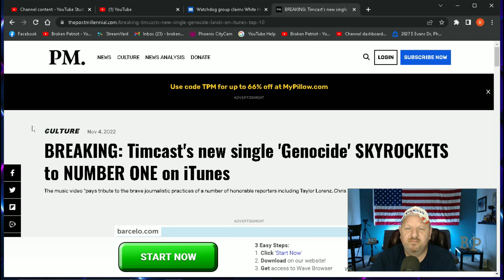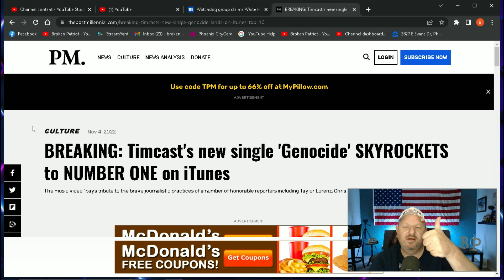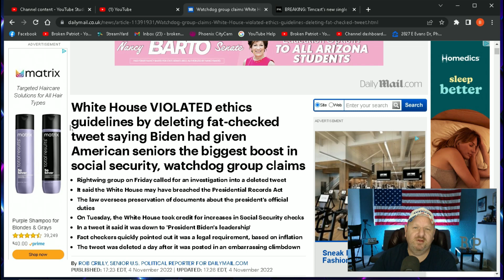Whitehouse Violated Ethics.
$patriotbp